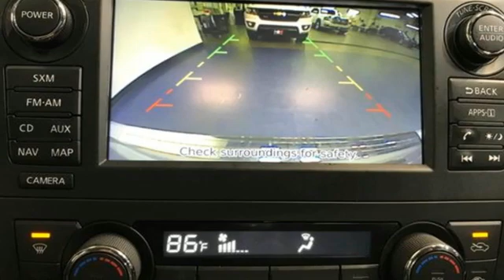Used 2017 Nissan Altima Christiansburg VA Blacksburg, VA X58838 - SOLD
Year: 2017
Make: Nissan
Model: Altima
Trim: 4dr Car
Engine: 2.5L 4 Cylinder Engine
Transmission: CVT Transmission
Color: Brilliant Silver
Interior: Charcoal
Mileage: 32513
Stock #: X58838
VIN: 1N4AL3AP4HC147981
Nice, LOW MILES - 32,513! 2.5 SL trim. EPA 39 MPG Hwy/27 MPG City! Navigation, Sunroof, Heated Leather Seats, Premium Sound System, Cross-Traffic Alert, Blind Spot Monitor, Dual Zone A/C, Back-Up Camera, [J01] MOONROOF PACKAGE SEE MORE!br /br /KEY FEATURES INCLUDEbr /Leather Seating, Heated Driver Seat, Back-Up Camera, Premium Sound System, Aluminum Wheels, Dual Zone A/C, Blind Spot Monitor, Cross-Traffic Alert, Heated Seats, Heated Leather Seats Satellite Radio, Remote Trunk Release, Keyless Entry, Steering Wheel Controls, Child Safety Locks. br /br /OPTION PACKAGESbr /2.5 TECHNOLOGY PACKAGE: NissanConnect Services Powered By SiriusXM, automatic collision notification, emergency call, stolen vehicle locator, remote services including start/stop, lock/unlock, flash lights, sound horn, and customizable alerts including drive zone valet, curfew, speed, dealer service and maintenance alerts, LED Low Beam Headlights, Forward Emergency Braking (FEB), SiriusXM Traffic & Travel Link, 1-shot destination entry w/voice recognition, NissanConnect w/Navigation & Mobile Apps, 7 color audio display and Nissan voice recognition for navigation and audio, Intelligent Cruise Control (ICC), LED Signature Daytime Running Lights, Predictive Forward Collision Warning (PFCW), MOONROOF PACKAGE: Power Sliding Moonroof w/Tilt, REAR SPOILER, BODY COLOR BODY SIDE MOLDINGS. Nissan 2.5 SL with Brilliant Silver exterior and Charcoal interior features a 4 Cylinder Engine with 179 HP at 6000 RPM*. br /br /EXPERTS RAVEbr /Great Gas Mileage: 39 MPG Hwy. br /br /WHY BUY FROM USbr /At Shelor Motor Mile we have a price and payment to fit any budget. Our big selection means even bigger savings! Need extra spending money? Shelor wants your vehicle, and we're paying top dollar! br /br /Tax DMV Fees & $597 processing fee are not included in vehicle prices shown and must be paid by the purchaser. Vehicle information and equipment is based off standard equipment as decoded from VIN and may vary from vehicle to vehicle.br / Chevrolet Ford Chrysler Dodge Jeep & Ram prices include current factory rebates and incentives some of which may require financing through the manufacturer and/or the customer must own/trade a certain make of vehicle. Residency restrictions apply see dealer for details and restrictions. All pricing and details are believed to be accurate but we do not warrant or guarantee such accuracy. The prices shown above may vary from region to region as will incentives and are subject to change.